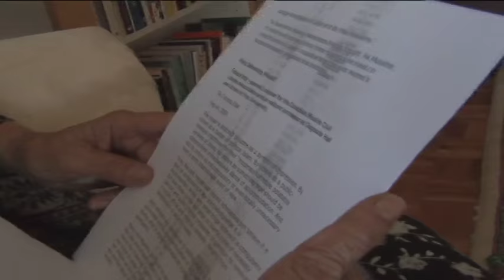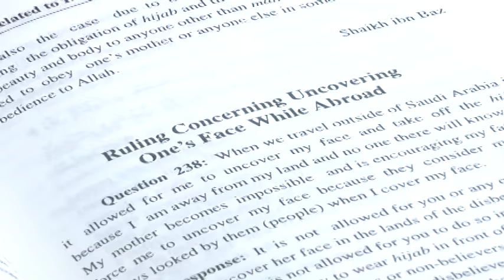Voices Behind The Veil By Rana Latif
In June 2009 I produced a documentary titled Voices Behind the Veil. Months later, the Canadian Broadcasting Corporation picked up the story and featured my documentary during its prime time show The National.
The documentary sheds some light on the controversy surrounding the niqab in Canada. The niqab is a piece of cloth that covers the face. It is worn by some Muslim women who believe that it is a requirement of modesty in Islam. Some people have been calling for a ban on the niqab in public spaces. Yet, the women who wear it defend their right to choose what they wear.
In Canada, the niqab became an issue in the 2007 election in Quebec after it became public knowledge that women wearing the niqab were allowed to vote under the same rules as electors who did not present photo identification, but swore oath in the presence of a third party who assured their identity.
In October 2009, the Muslim Canadian Congress called for a ban on the niqab, saying that it has "no basis in Islam".
In December 2012, the Supreme Court of Canada ruled that Muslim women who wear the niqab must remove it in some cases when testifying in court.
In December 2011, the then-minister of immigration Jason Kenney banned the wearing of a niqab while taking the oath of citizenship, but the ban was overturned by the Federal Court of Canada in 2015.